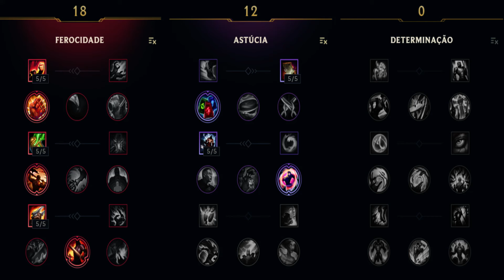DISPUTA ENTRE REIS, QUEM É O MELHOR ??? - TRYNDAMERE JUNGLE GAMEPLAY